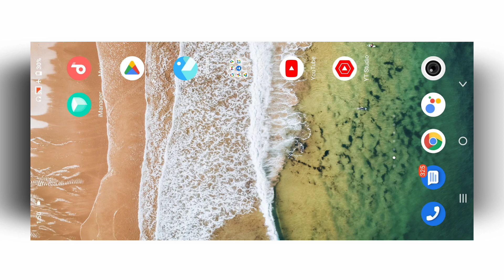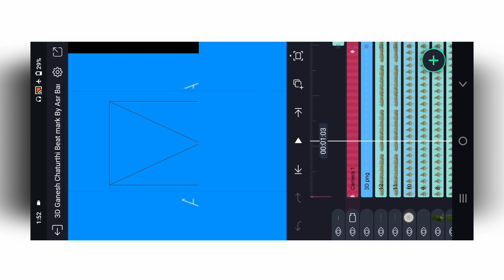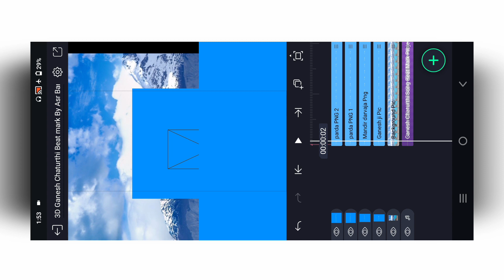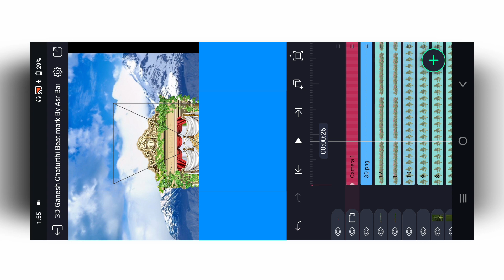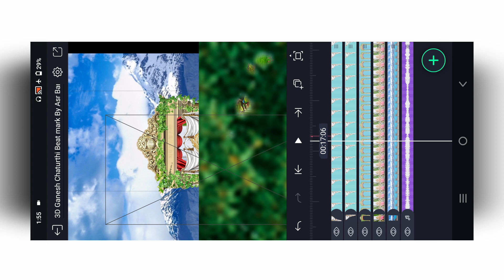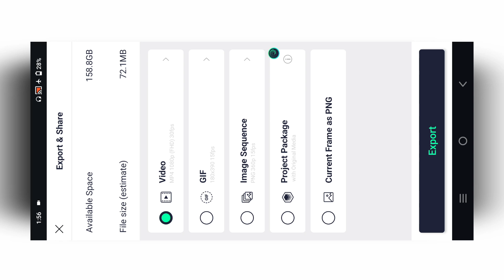3D Ganpati Bappa status editing alight motion || ganesh chaturthi hd video editing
ASR BANNA 7773
alight motion video editing,
alight motion video editing asr banna,
new reels trend me lock screen my instagram video editing,
me lock screen and my instagram reels editing, instagram trending me and my lock screen tutorial,
insta new trending song full screen video editing in alight motion telugu,
text animation alight motion tutorial